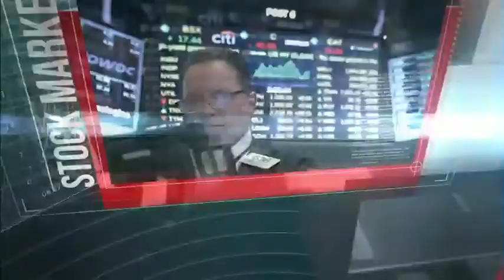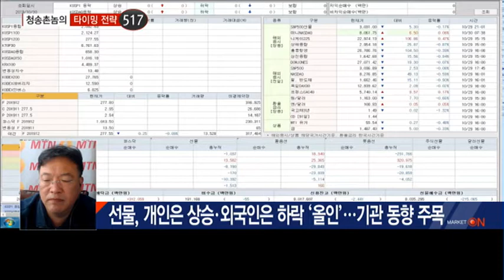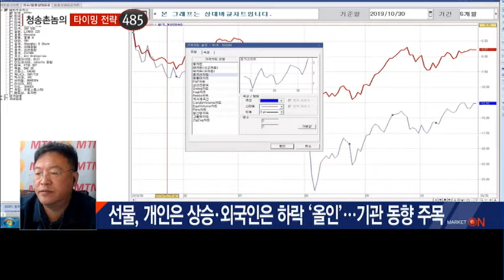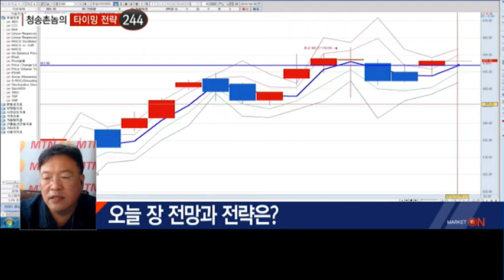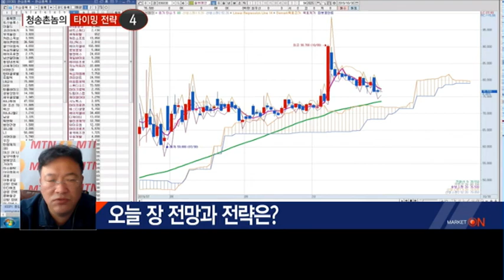선물, 개인 '상승'·외국인 '하락' 베팅…기관 동향 주목해야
10/30 출발! 마켓온 1부